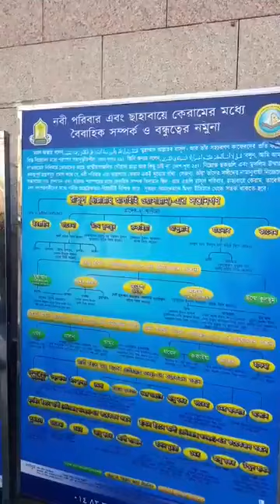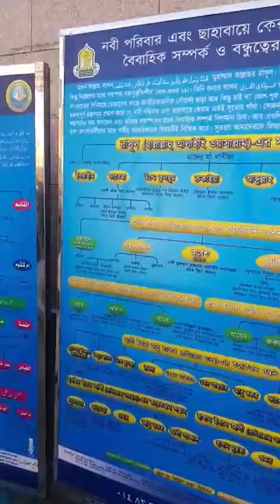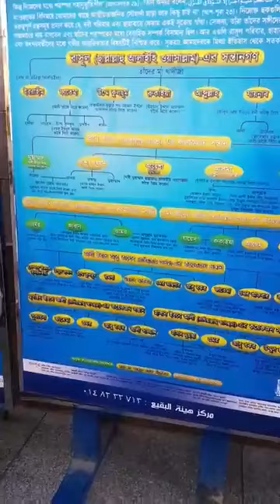রওজা মোবারক, মদীন।। modina rowja mubarok